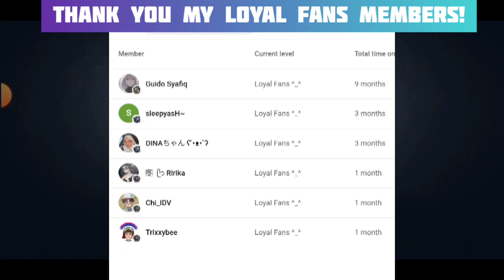WHEN SURVIVOR GOT MAD ON POST MATCH • HOW IS YOUR FACE EXPRESSION? IDENTITY V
Manticore Rank, S20 (after season reset)
Asia server

第五人格,제5인격,アイデンティティV,identityv ,GEISHAGAMINGl,identityvtips,identityvindonesia,identityvtoxic identityvhunter,identityvhuntertips,identityvgeishabride,identityvsskin,identityvprogeisha, identityvproplayer,identityvbride,identityvcipherrush,identityvsouldeparture,identityvcampingstrategy